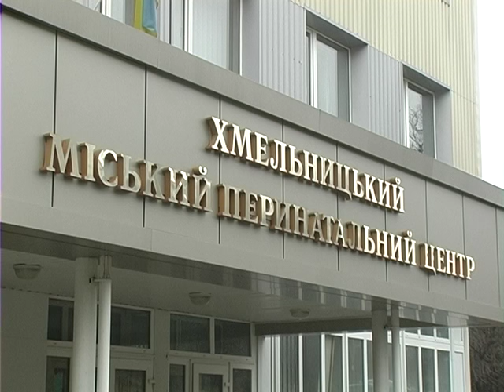Особливий день високосного року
Що спільного у видатного композитора Джоакіно Россіні, музиканта Глена Міллера та колишнього спікера Верховної Ради Олександра Мороза? А те, що усі вони народились в особливий  день, котрий  з’являється  у календарі лише раз на чотири роки. 29 лютого наші журналісти вирішили навідатись у Хмельницький пологовий. Там цього дня з’явились на світ четверо малят. З батьками одного із таких особливих новонароджених познайомилась наша знімальна група.